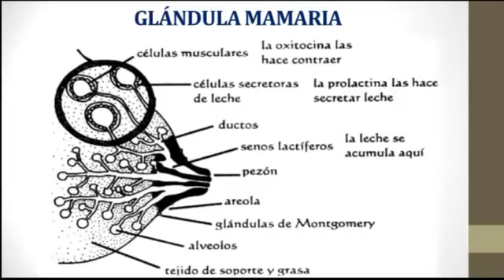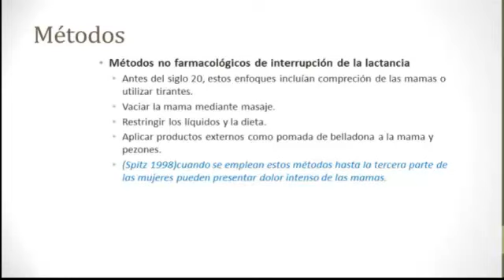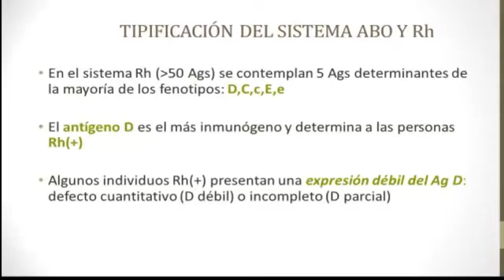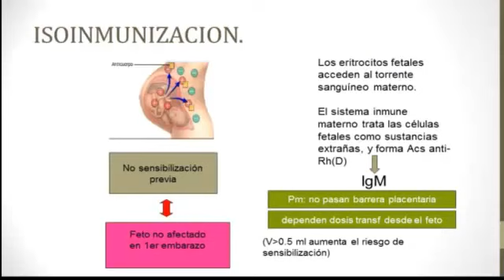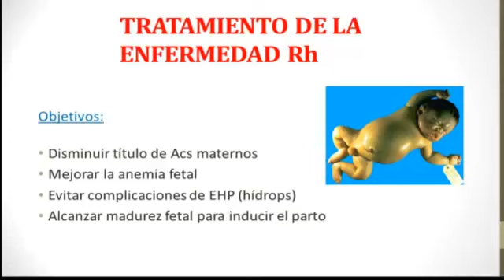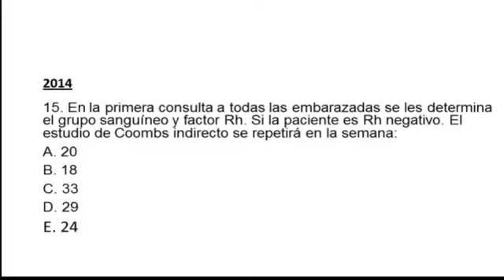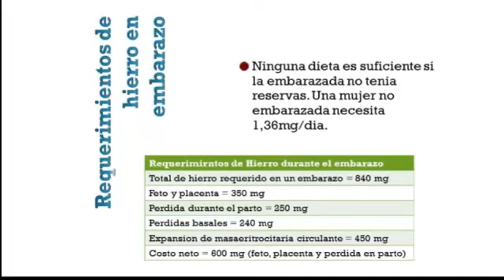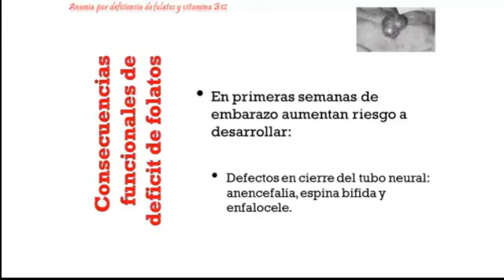Tmmed ginecología - OBSTE RPF2ME Video 1 3 2